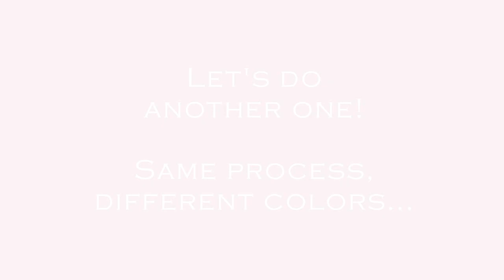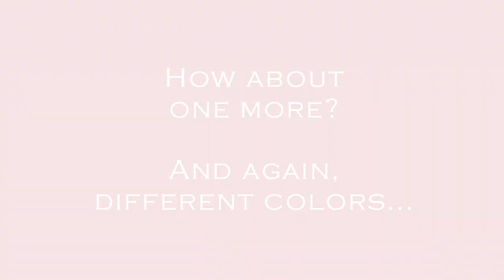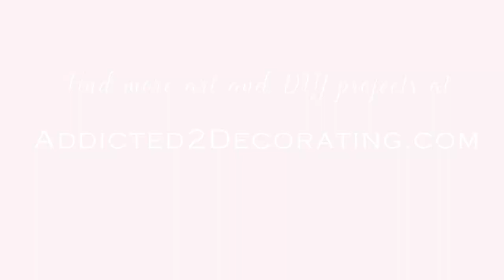How To Make Resin Petries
Use resin and alcohol inks to make these unique round discs that look like something you might fight growing in a Petri dish. You can use them as coasters, frame them, or put them on a little easel to display.